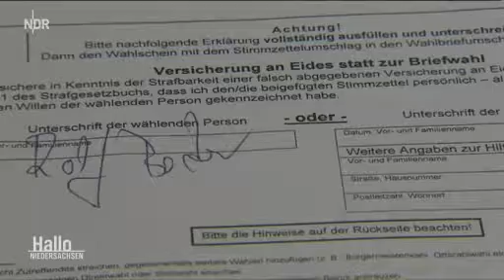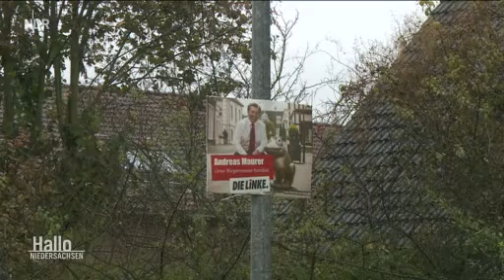"Die Linke" fälscht Stimmzettel von Wahl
In einer niedersächsischen Stadt hat "Die Linke" auf sehr nennenswerte Art eine Wahl manipuliert.